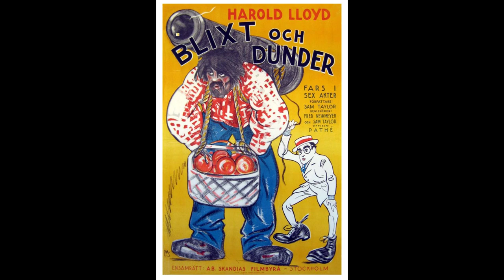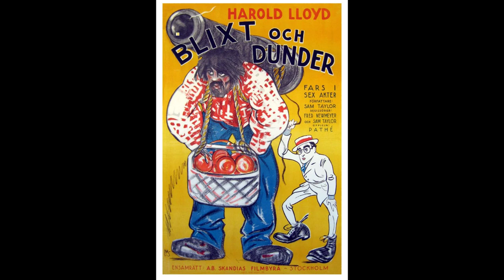John Aasen: Towering Legacy | Actors & Actresses Biography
According to the 1978 edition of Guinness World Records he was only 7 feet . Just before his death, at age 46, he was medically…